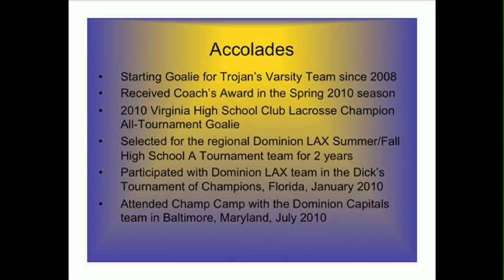#16 Adam Borgogelli Goalie Class of 2011 Midlothian High School Midlothian, VA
Lacrosse highlights of rising senior at Midlothian High School Adam Borgogelli.  Adam plays Goalie for the Midlothian Trojans Lacrosse Team and has helped his team reach the Virginia RALL Championship Game the past two years.